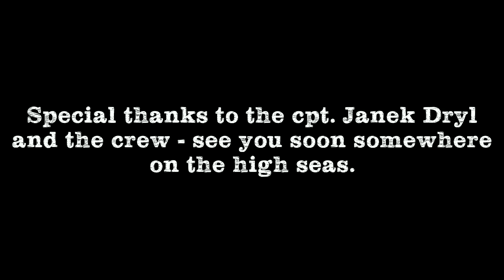Bornholm Adventure. A short story.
Film was shot on s/y Zbigniew Boliński between 26 April and 2 May 2014.

We have visited 6 cities: Świnoujście, Kołobrzeg, Svaneke, Christiansø, Hel and Gdańsk (340 nmi).

Camera: Canon 600D + 18-55 & Sony ActionCam
Edited and colored in DaVinci Resolve Lite